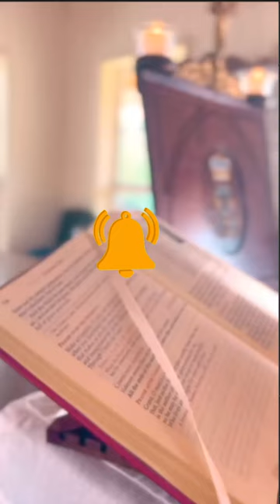Unbelievable! Priest shakes up the networks!